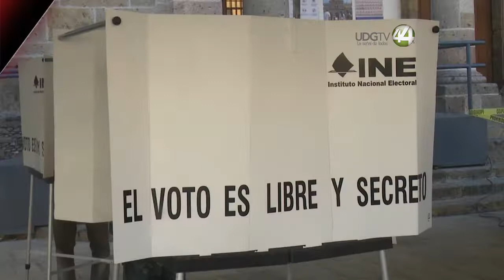Casi en vacaciones y a cuentagotas, pero fueron a votar